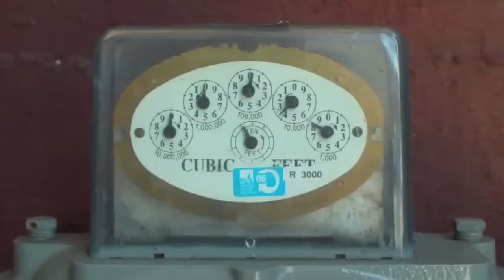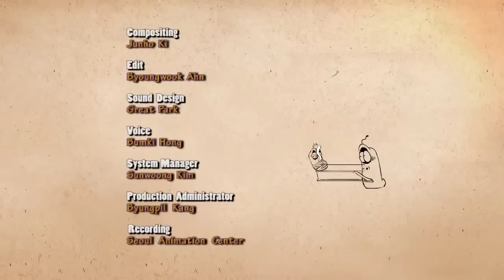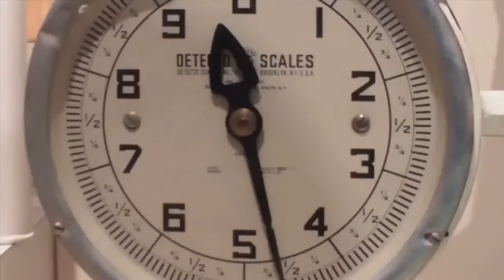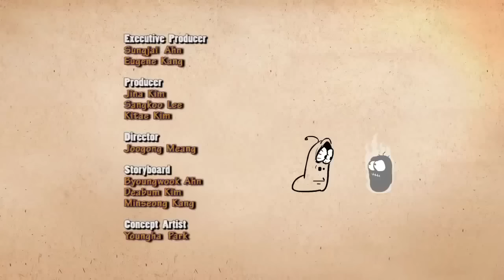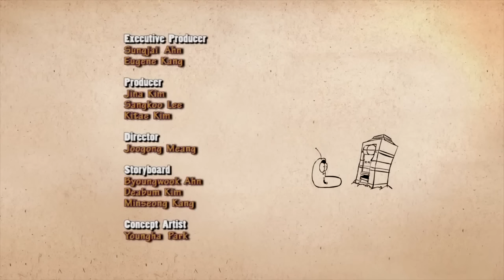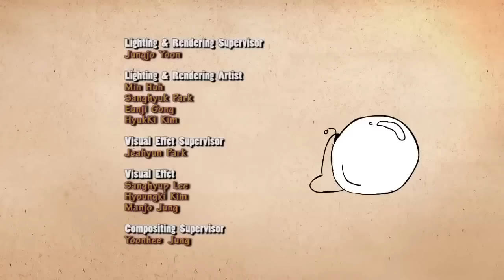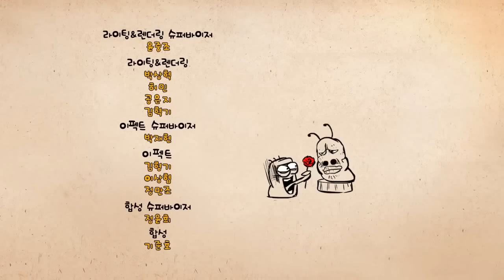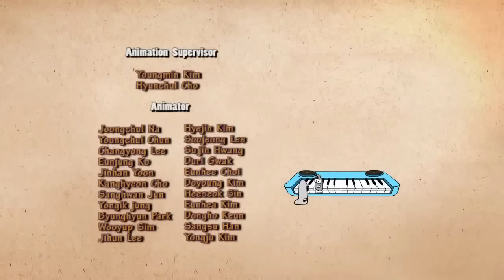LARVA ❤️ The Best Funny cartoon 2017 HD ► La WATER GUN ❤️ The newest compilation 2017 ♪♪ PART 59